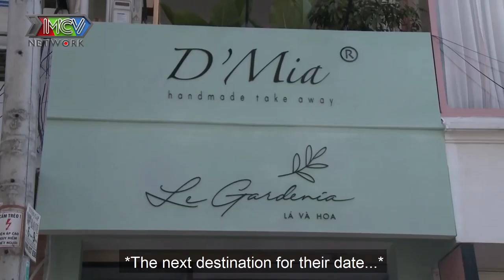NAM EM chính thức hẹn hò TRAI BẮC Minh Kha tình tứ mặc tạp dề cho nhau cùng làm nến |24TY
📺 GIỚI THIỆU CHƯƠNG TRÌNH:
“24H Thử Yêu mùa 2” – Nối tiếp thành công của chương trình 24h thử yêu mùa 1, dành cho các cặp đôi nghệ sĩ, hot social còn độc thân hoặc muốn công khai người yêu của mình với khán giả. Họ sẽ cùng nhau trải nghiệm tất cả những việc của 1 cặp đôi yêu nhau thật sự, thậm chí là lên kế hoạch kết hôn thông qua các thử thách mà chương trình yêu cầu trong vòng 24 giờ. Các cặp đôi sẽ trải qua các cột mốc:

💡 CÚ PHÁP TÌM NHANH:
24h thu yeu mua 2 full tap 7, 24h thu yeu full 7, 24h thu yeu full #7, 24HTY full tap 7, 24HTY full 7, 24HTY mua 2 full #7